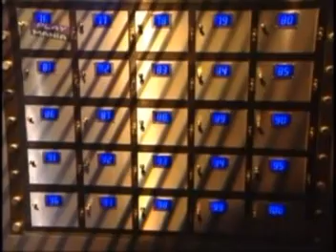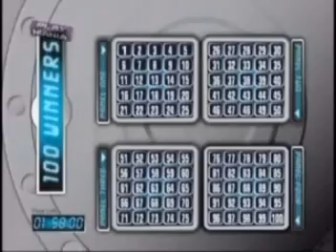Mel Peachey Playmania/100 Winners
Mel Peachey Presenting 100 Winners